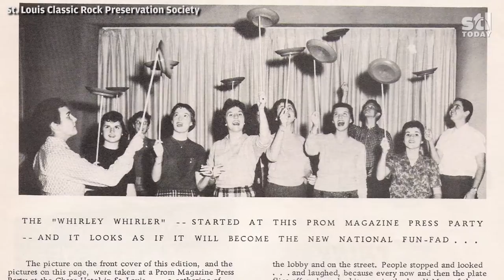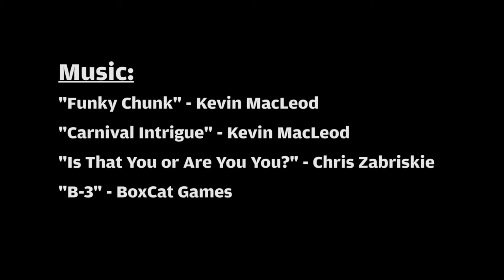New to the Lou: Where'd you go to high school?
St. Louisans seem to love asking where somebody went to high school, so I investigated how the question got so popular and how it affects people throughout the city.